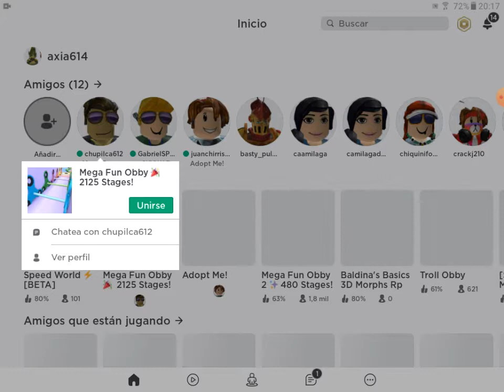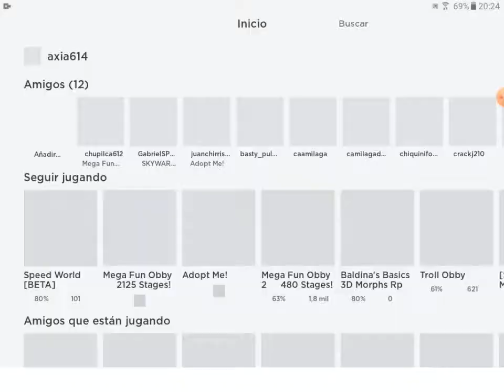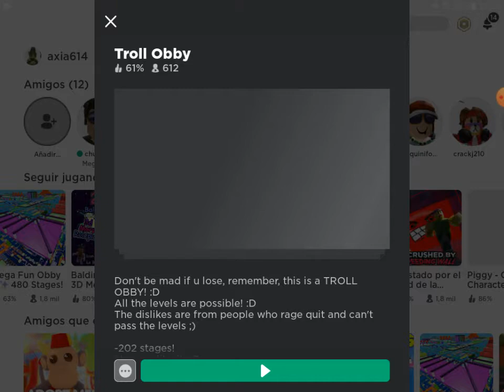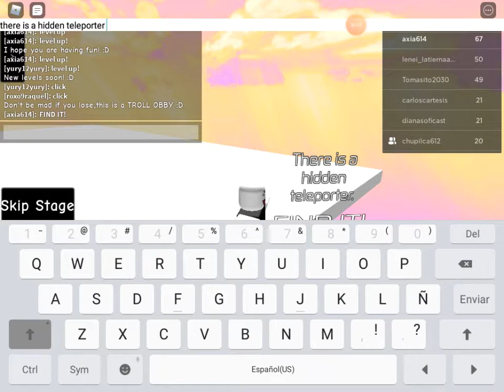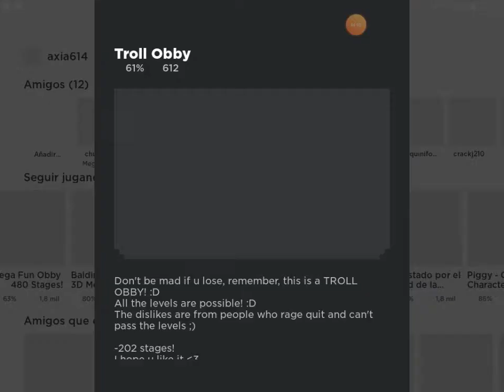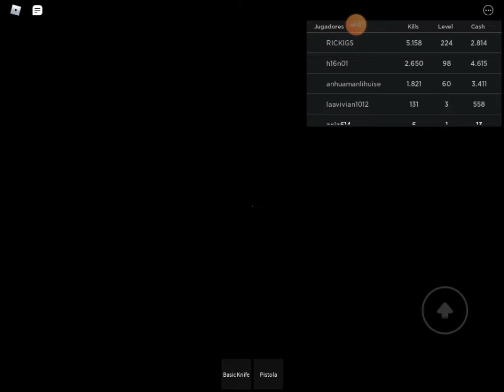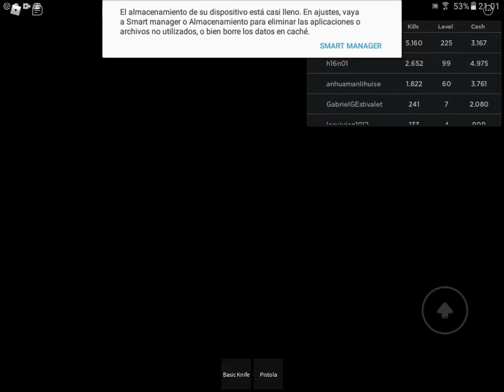Jugando obbys curseados 😂